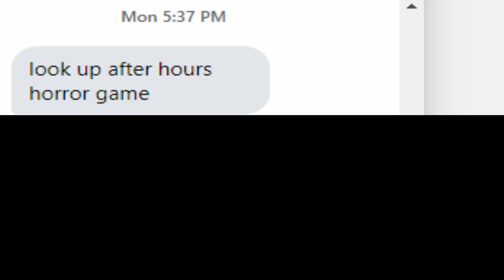Something Is In This Hospital | After Hours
This hospital started off pretty normal for the most part, but soon enough things changed. I had to figure my way out of this maze of doors and hallways to escape the building, all while being chased by this nurse (I think it was a nurse anyways) I hope you guys enjoy the video and I will see you in the next one.